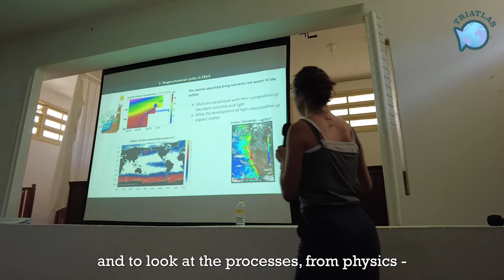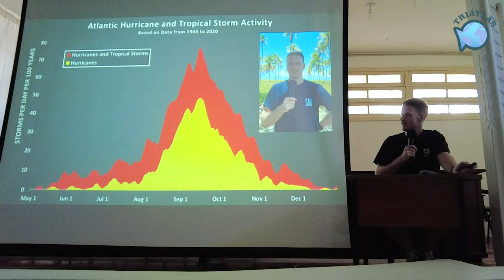Summer School – from Physics to Fish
The Cross-Atlantic Network of Excellence in Marine Sciences (CANEMS) organized a summer school at the CEPENE / ICMBio Marine Research Centre in Tamandaré, Brazil, from September 25 to October 1, 2022. The summer school was organized by the host university, Universidade Federal de Pernambuco (UFPE) in Recife, and by the TRIATLAS and TAPIOCA projects.

Under the overarching theme “from physics to top predators and fisheries”, the summer school included lectures on eastern boundary current upwelling systems, western boundary current systems, and the broader tropical Atlantic Ocean and South Atlantic subtropical gyre. Scientific excursions to mangroves and coral reefs were also part of the program.

This video is a short introduction to the summer school and some of its participants.

Contributors
·       Arnaud Bertrand, IRD
·       Bruna de Ramos, UFPE
·       Marie-Lou Bachelery, UiB
·       Franz Philip Tuchen, NOAA/AOML
·       Heino Fock, Thuenen Institute
·       Peter Brandt, GEOMAR
·       Ralf Schwamborn, UFPE

Siri Helena Halvorsen, Bjerknes Centre for Climate Research

This video was supported by the TRIATLAS project, which has received funding from the European Union’s Horizon 2020 research and innovation programme under grant agreement No 817578.